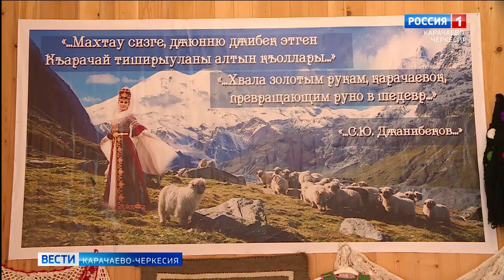В Учкулане прошли массовые гуляния, посвященные 65-летию возвращения карачаевского народа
В Карачаевском районе прошли массовые гуляния, посвященные 65-летию возвращения карачаевского народа. В Учкулане знаменитый "Замок Дружбы" собрал не только не только жителей аула, но и многочисленных гостей. В программе мероприятия были конкурсы, выступления артистов и многое другое